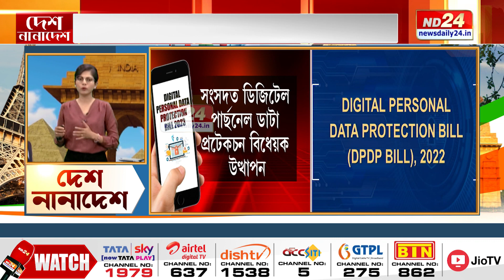Digital Personal Data Protection Bill: সংসদত উত্থাপন ডিজিটেল পাৰ্ছনেল ডাটা প্ৰটেকচন বিধেয়ক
সংসদত উত্থাপন ডিজিটেল পাৰ্ছনেল ডাটা প্ৰটেকচন বিধেয়ক। সংসদত গৃহীত হোৱাৰ পাছতে আইনলৈ পৰিণত হ'ব বিধেয়কখন। নাগৰিকসকলৰ ডাটা সুৰক্ষিত কৰি ৰখাত সহায় কৰিব বিধেয়কখনে।